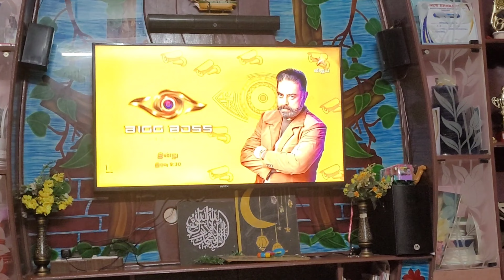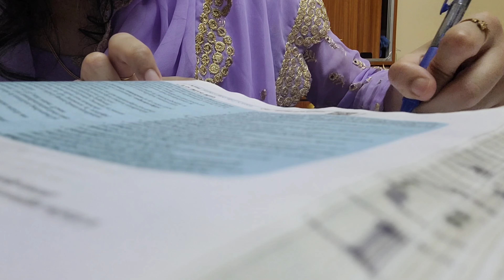A typical DIML / Day in my life/vlog